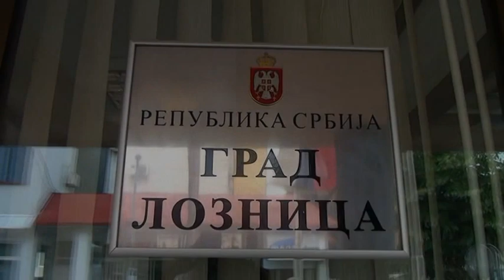Slavica i Branko 14.06.2014.g. // Svadba Loznica Tri fenjera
Izrada fotografija na licu mesta, video BIM, fotografije na Kasir peni veliki formati,photobook-ovi..